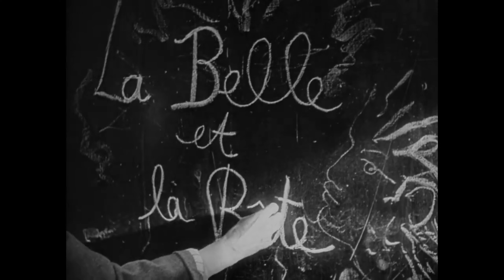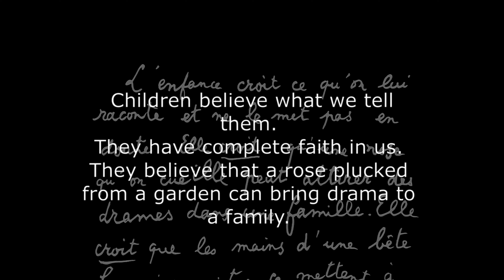A Late Night Look at La Belle et la Bette (Beauty and the Beast 1946)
Thank you to @themysteriousdomainmoviepalace for providing those of us who don't speak french with a copy of this film with subtitles. If you'd like to watch the whole film and learn a couple of behind the scenes facts go over there and say hi. :)

Today we arrive in France in our trip around the world and tonight we continue our travels through classic and wonderfully strange movies with a look at La Belle et la Bette (Beauty and the Beast 1946)

Hope you all enjoy this installment into the archive and stay safe!